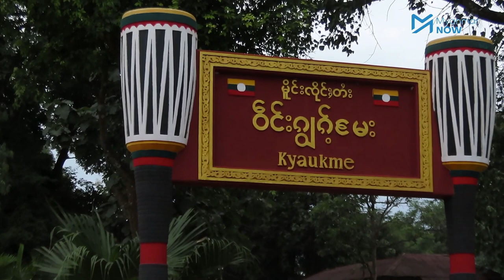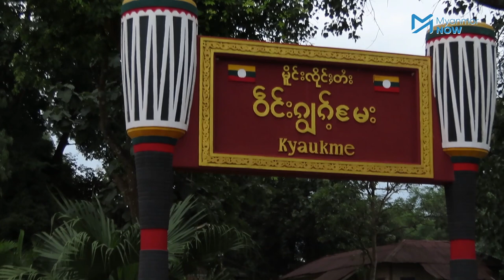ကျောက်မဲမြို့ဟာ ဒေသခံများအတွက် လုံခြုံမှုရှိရဲလား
ကျောက်မဲမြို့တွင် ချောင်းမြောင်းပစ်ခတ်မှုများမကြာခဏဖြစ်ပွားခဲ့ပြီး လွန်ခဲ့သည့် ၁၀ စုနှစ်ကတည်းက ပစ်ခတ်မှုများရှိခဲ့ကာ ၂၀၁၉/၂၀ အတွင်း သေနတ်ပစ်ခံရသဖြင့် သေဆုံးသူ ၁၄ ဦးအထိရှိခဲ့ကြောင်း ကျောက်မဲမြို့ ရဲမှတ်တမ်းအရသိရပါသည်။ အသတ်ခံရပြီး သေဆုံးသူတွေထဲတွင် ရပ်ကျေးအုပ်ချုပ်ရေးမှူး၊ သံဃာတော်အပါအဝင် နောက်ဆုံး အမျိုးသားလွှတ်တော် ကိုယ်စားလှယ်အထိ ပါဝင်လာခဲ့ပြီး မှတ်တမ်းမရှိဘဲ သေဆုံးသူများလည်း ရှိခဲ့သည်။

ထို့ကြောင့် ငြိမ်းချမ်းရေးရမှသာ တရားဥပဒေစိုးမိုးမှုနှင့်လုံခြုံမှုရှိမည်ဟု ဒေသခံများက ယုံကြည်နေကြပြီး ဒေသငြိမ်းချမ်းရေးရရန် ပူးပေါင်းကူညီဆောင်ရွက်ပေးဖို့ လက်နက်ကိုင်အဖွဲ့အစည်း အားလုံးကို တောင်းဆိုနေကြပါသည်။